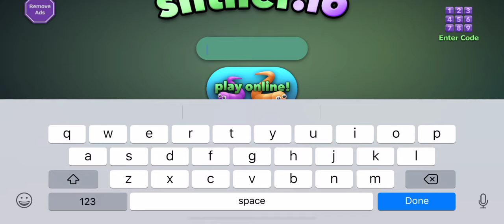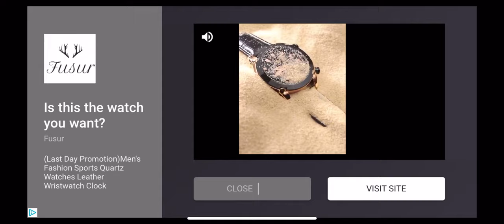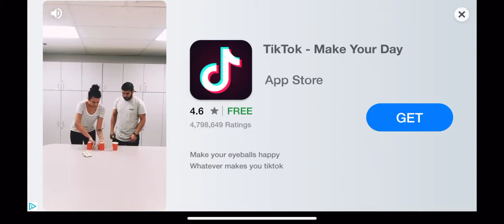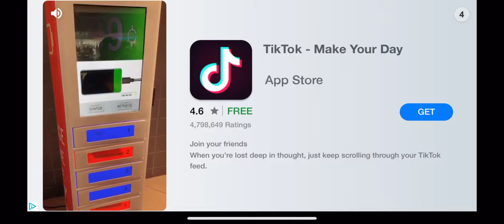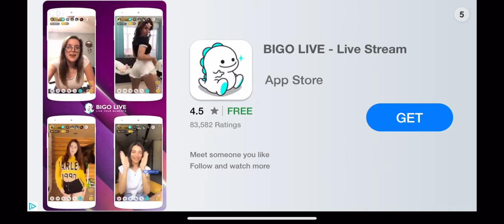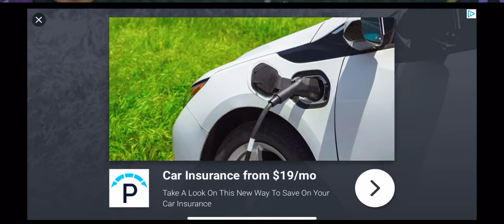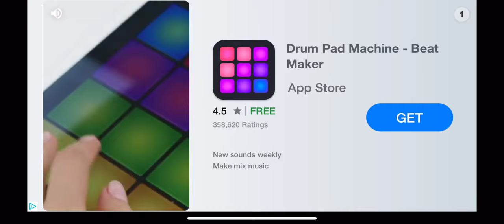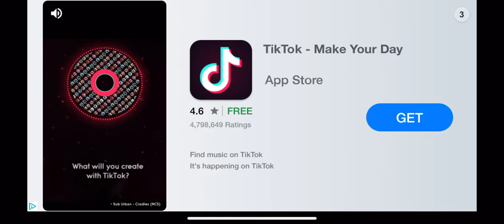Slither.io gameplay walkthrough part 1 copying one of my favorite youtubers name jelly